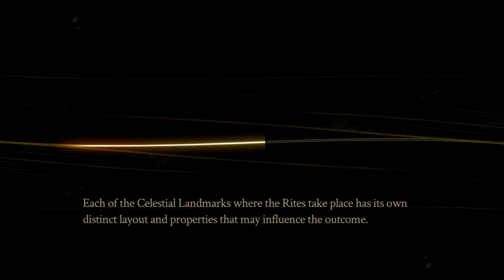Let's Play Pyre - PC Gameplay Part 14 - Flub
Key Features